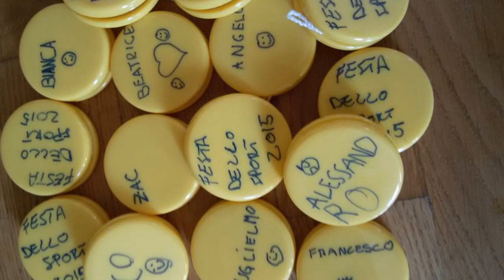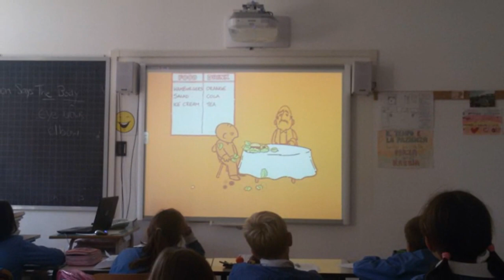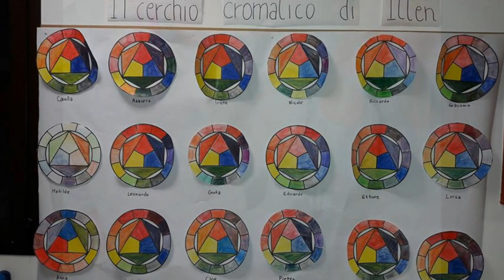Scuole e Nidi di Fondazione I.R.P.E.A.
Le scuole di Fondazione I.R.P.E.A. svolgono il loro servizio educativo e di istruzione nelle due sedi “VANZO” di Padova in zona Città Giardino e “LA CITTA’ DEI BAMBINI” a Sarmeola di Rubano, nella cintura urbana di Padova, dal 2004.
Entrambe le strutture mettono a disposizione il servizio di NIDO INTEGRATO, accreditato dalla Regione Veneto con annessa SCUOLA DELL’INFANZIA paritaria.
Nella sede di Padova funziona da più di settant’anni la SCUOLA PRIMARIA paritaria.